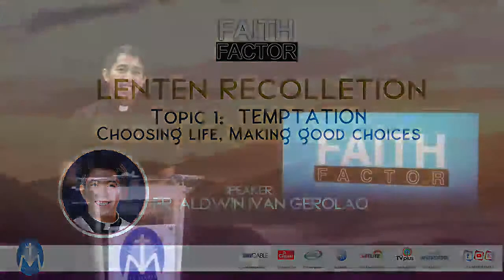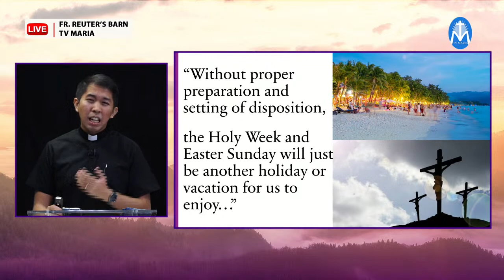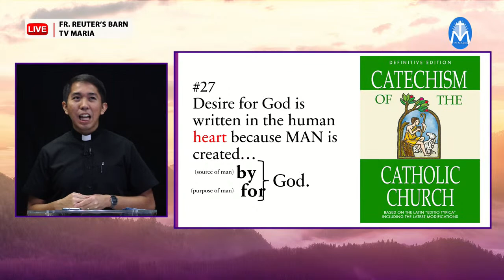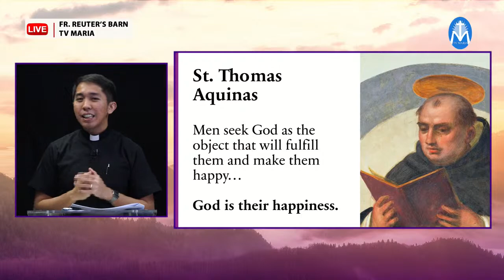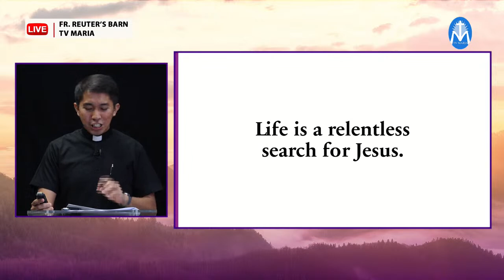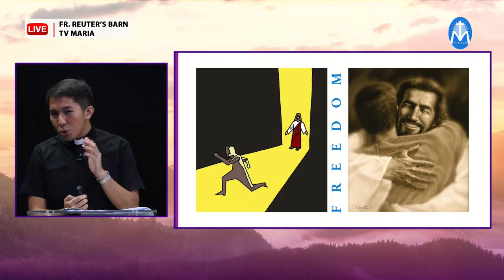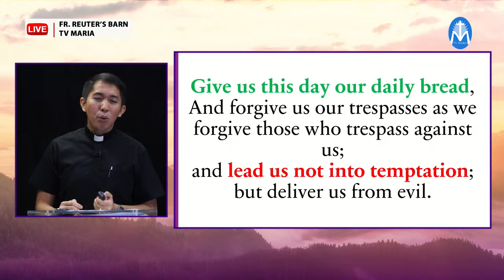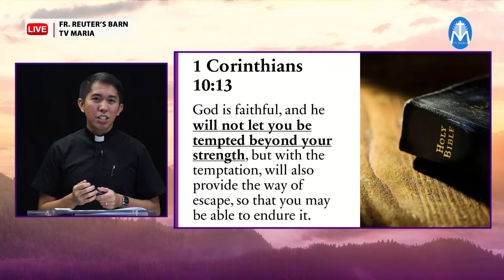FAITH FACTOR: Lenten Recollection - Temptation, Choosing Life, Making Good Choices (Talk 1)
WATCH! Faith Factor talk series this month of March 2023: Lenten Recollection

Speaker: Fr. Aldwin Ivan Gerolao